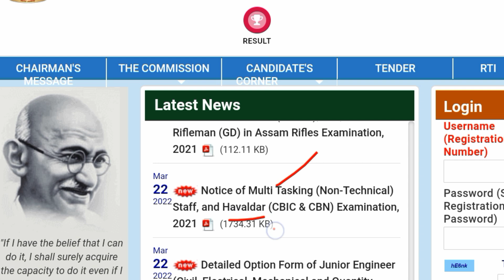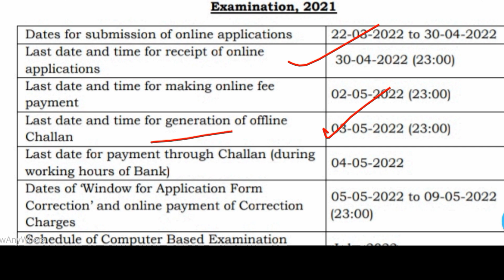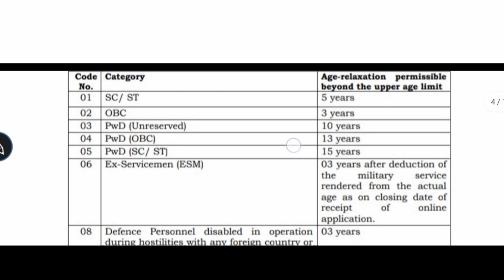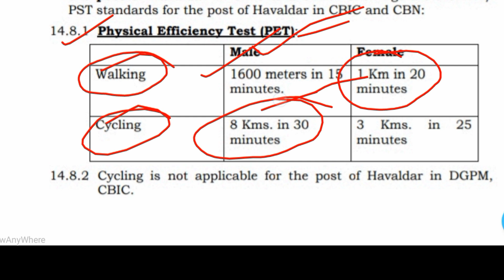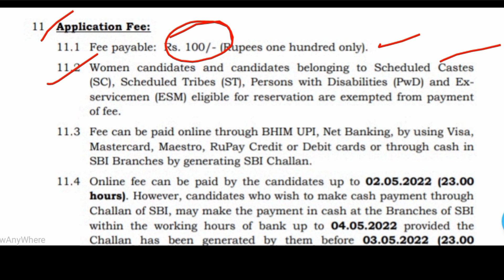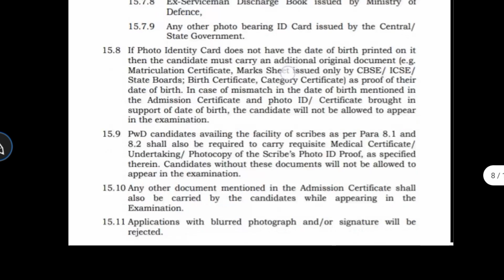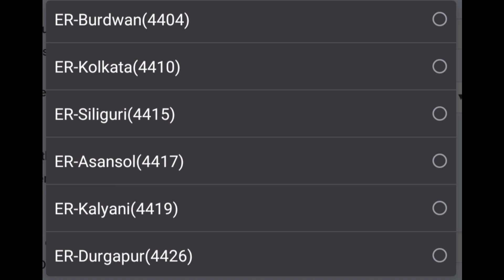Ssc Mts havildar vacancy 2022 | havildar post online apply | Mts havildar recruitment 2022 |habildar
Ssc Mts havildar vacancy 2022 | havildar post online apply | Mts havildar recruitment 2022

🛑 Your Query

SSC MTS havildar Recruitment 2022
scc Mts havildar online apply 2022
ssc exam syllabus 2022
ssc mts havildar notification 20222
ssc MTS havildar elegility cirtriya 2022
ssc mts havildar Education Qualifications
scc havildar age limit
scc exam syllabus 2022
ssc west bengal exam center 2022
ssc mts vacancy 2022
ssc havildar online apply process 2022
scc Mts online apply process 2022
ssc exam Questions pattern 2022
ssc mts havildar exam syllabus 2022
Ssc havildar from dwonload pdf
ssc mts from filup 2022
ssc havildar from filup 2022
ssc mts havildar exam Cut off
karmasangsthan paper pdf
ssc habildar vacancy 2022
ssc habildar Recruitment
wbp constable new recruitment 2022
kp constable new recruitment 2022
wbp
kp constable